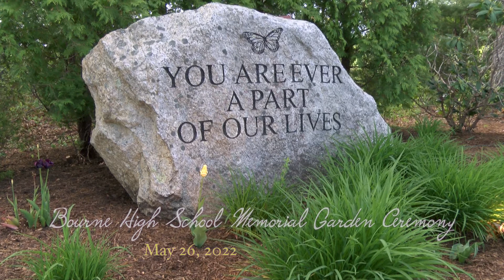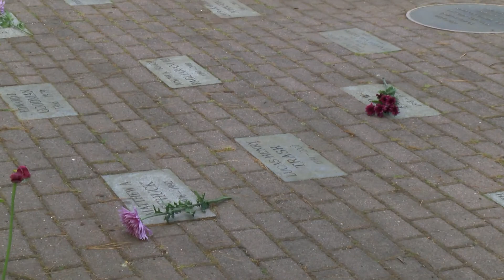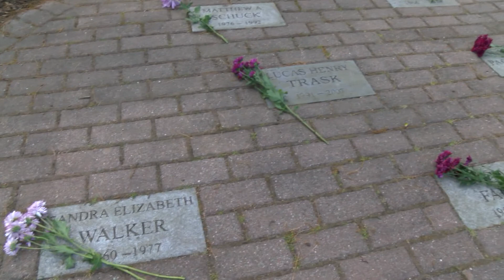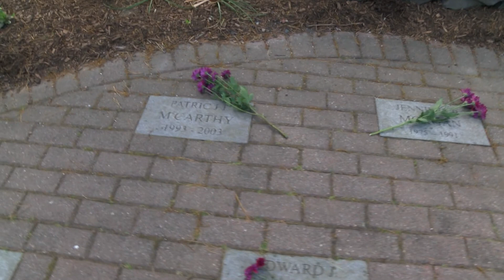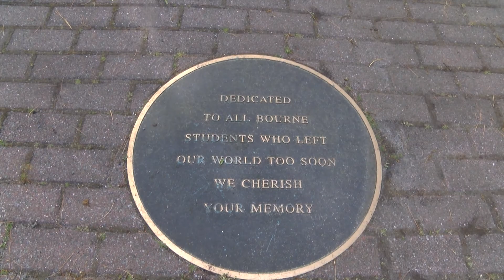Bourne High School Memorial Garden Ceremony, May 26, 2022